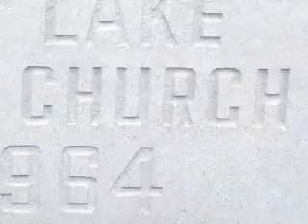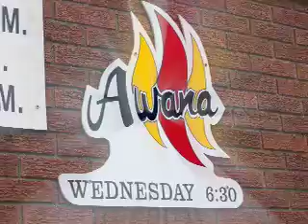The Awana Olympics Games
In the Winter of 2006 a Christian Club (Awanas Club) has an Event called The Awana Olympics Games. I was the Coach for The Boys Group Featured in this Mission Impossible Music Video.